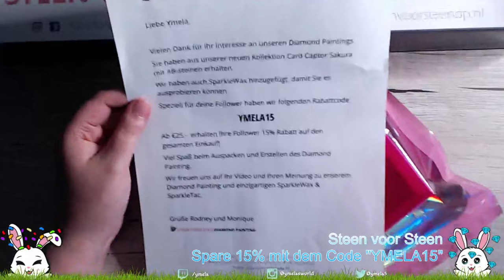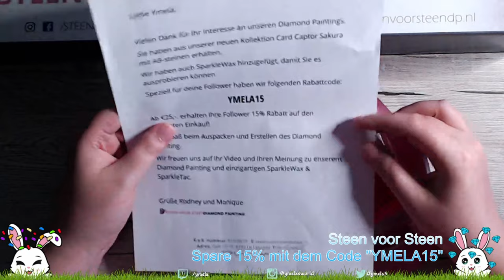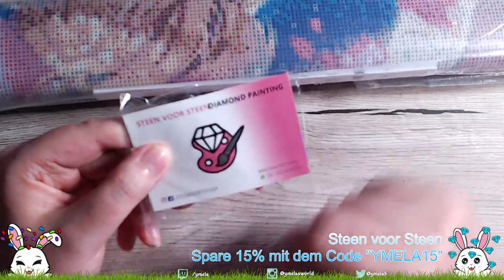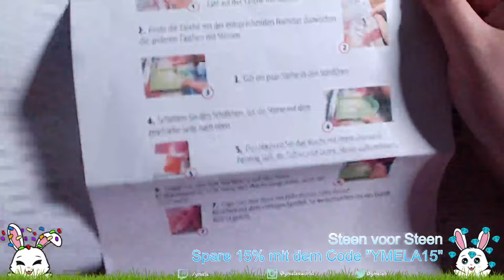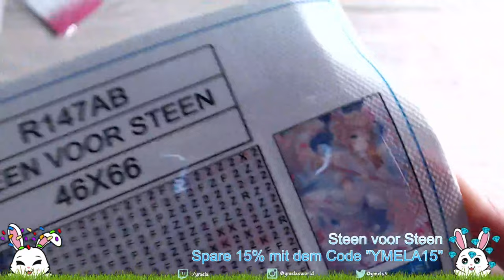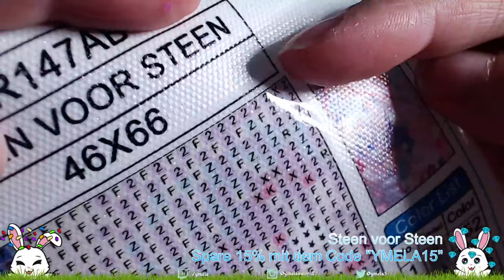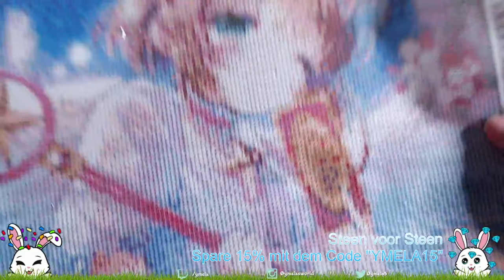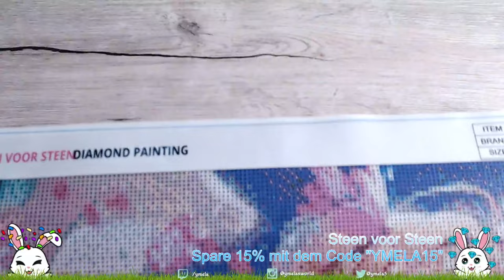Neue Kollektion Unboxing ~ Steen voor steen ~ Diamond Painting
Ich bin begeistert, anders kann ich es nicht sagen. Die neue Kollektion von Steen voor Steen ist einfach toll! Ich hab einige Bilder gesehen, welche auf meiner Wunschliste landen :)
Hier darf ich euch das erste Bild präsentieren. Die süße Sakura mit ihrem treuen Begleiter! Und ein wenig Zubehör habe ich auch noch gekauft :)

Habt ihr dieses tolle Sparkle Tac und Wax schon getestet?

Ab 25€ Warenwert.

Werbung kann bezahlte Werbung, unbezahlte Werbung oder auch eigene Werbung sein.